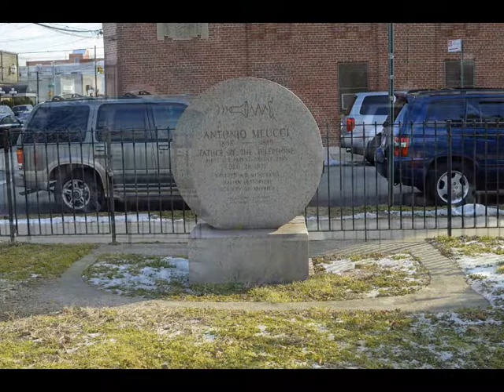VDAY JUST ANOTHER DAY OF LIFE FOR THE SMOOTH ONE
What i do with my free time i spend it snapping shots with no drama& adding a beat i created in the background enjoy